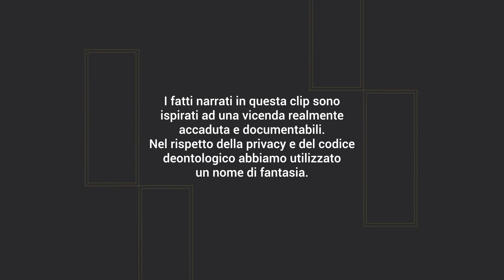Testimonianza: modifica dell’orario lavorativo dopo il rientro dalla maternità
Poco dopo essere stata assunta come Assistente di Poltrona in uno studio dentistico, la Dott.ssa Benedetta Sarci, ha scoperto di essere incinta di una bambina e così ha fruito del periodo di astensione obbligatoria dal lavoro.
Però, prima del rientro, ha ricevuto una raccomandata che le preannunciava una variazione dell’orario di lavoro per ragioni organizzative.

La Dott.ssa si è così rivolta allo Studio Legale Lombardo, riuscendo a contestare al datore di lavoro l’insussistenza di effettive ragioni che giustificassero la modifica unilaterale dell’orario di lavoro. Quest’ultimo, non solo annullava la variazione imposta  ripristinando l’originario turno di lavoro, ma accordava alla lavoratrice  anche una riduzione da 30 a 24 ore settimanali per consentirle di accudire il figlio.

Per vedere tutte le testimonianze dello Studio Legale Lombardo visita il sito